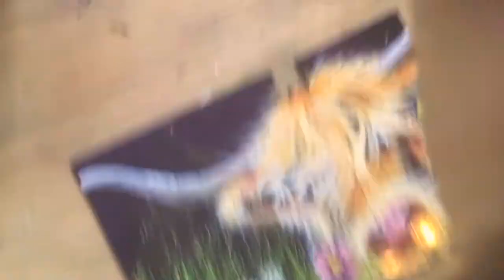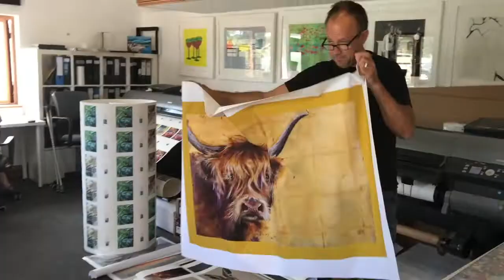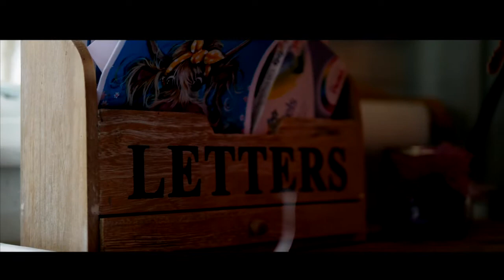Love the Puzzle - Vlog #27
A creative endeavour is like a never-ending puzzle where the variables are always changing.  By variables I mean, you, your values, what you create, how you sell it, technology and the world are always changing.

Part of being a confident creative is learning to love the flux.  To find joy in the variety of it all.  You can't control how people respond to your art you can only create, experiment, take risks, observe, learn and grow.

I share this with you 'cause this is a lesson to myself too!

Every Sunday I publish a short film that shares my story of what it takes to “Be An Artist”, the challenges, the experiences, the support and the inspiration.